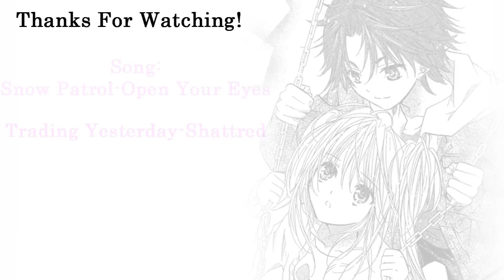Amuto} Open your eyes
Hahah, this is an old movie, maybe from... I don't know 2009(?) And I felt that I had to upload it :P
What their're saying:
"So your name is Amu"
"the cat cosplay pervert guy"
"What's you wish Ikuto?"
"Stay back! Don't get close to me."
"Why didn't you say it wasn't you who did it?"
"A long time ago, we all used to come play at this amusement park"
"What is Ikuto's wish?"
"If you don't like it, you can just throw me out"
"Someone like you, just get the hell out of here!"
"I can't to it, I can't attack Ikuto"
"I belive, that Ikuto will become himself again"
Sorry I didn't have so much "ikuto voice", but he is quiet alot so xD

Random ending...